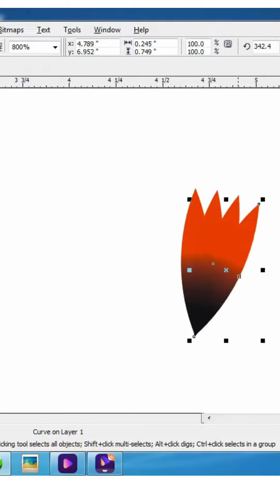Graphics Design# Corel Draw Tutorial # Printing# Corel DrawTricks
Graphics Design# Corel Draw Tutorial # Printing# Corel Tricks